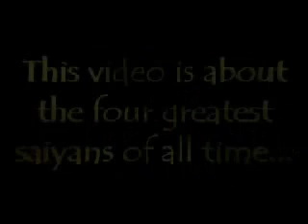Dragonball - On Step Closer - AMV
Watch + enjoy!